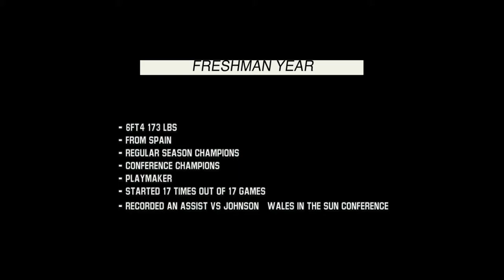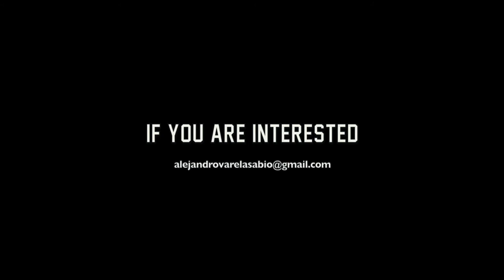Alejandro Varela Soccer Highlights